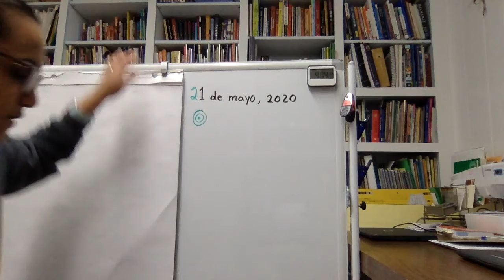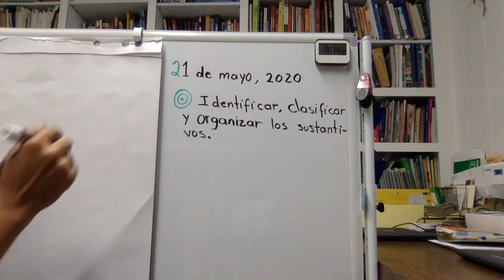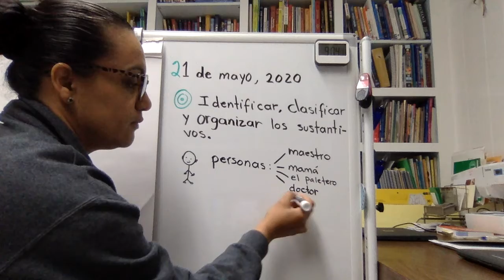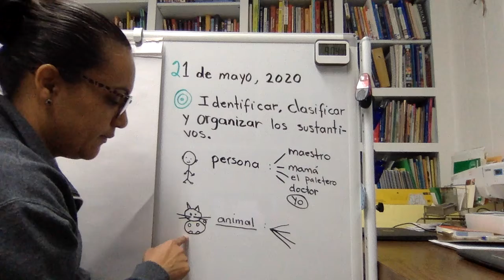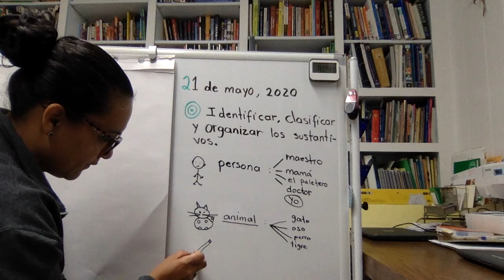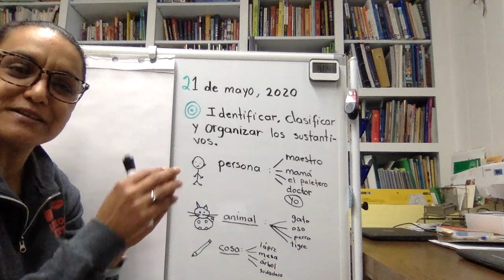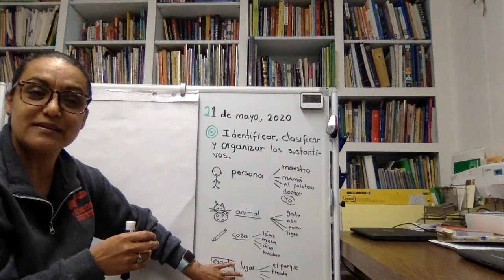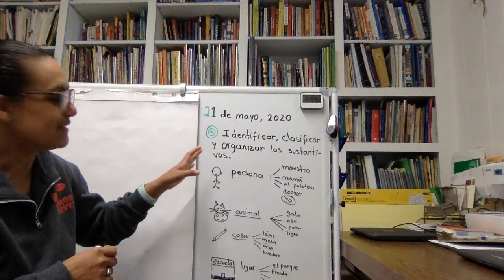Clasificando los sustantivos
Clasificando y organizando los sustantivos.